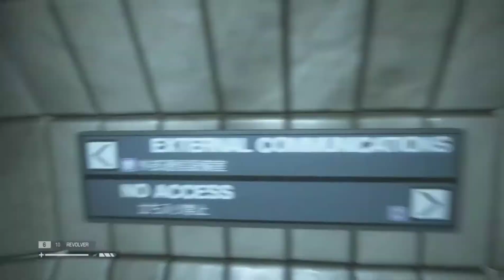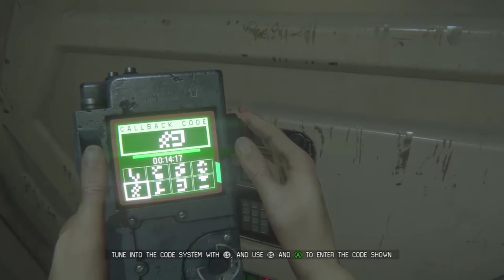Alien Isolation Playthrough (pt4)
Hey!
It helps motivate me to get this done so I can entertain you guys! Invite your friends to see my content.